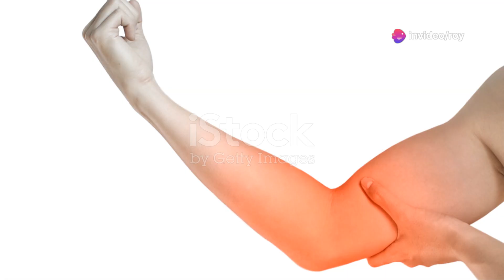vitamins D cures Erectile dysfunction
Erectile dysfunction (ED) is more than just a sexual health issue; it can be a red flag for underlying cardiovascular problems. In this video, we delve into the connection between low Vitamin D levels and increased cardiovascular risks, and how this may contribute to ED. Discover practical steps to boost your Vitamin D levels through dietary changes, regular exercise, optimal sun exposure, and effective stress management techniques. Take control of your health today and improve your overall well-being.

OUTLINE:

00:00:00 Can Vitamin D Cure Erectile Dysfunction? Find Out Now!